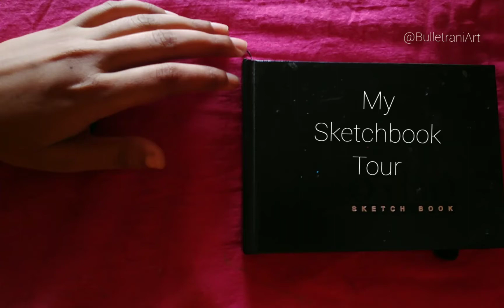My Sketchbook Tour 2020 | Bulletrani Art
music courtesy : Music: Walk In The Woods